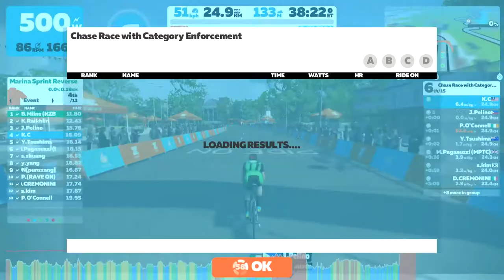Zwift - Race: Chase Race with Category Enforcement (B) on R.G.V. in France